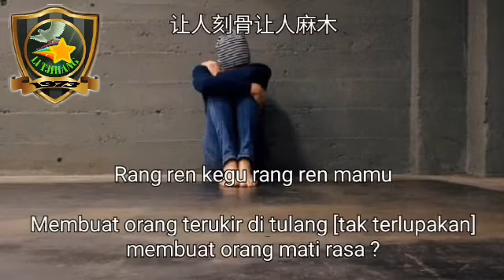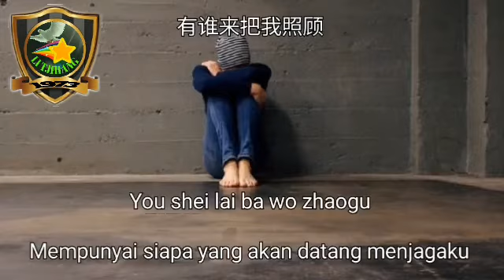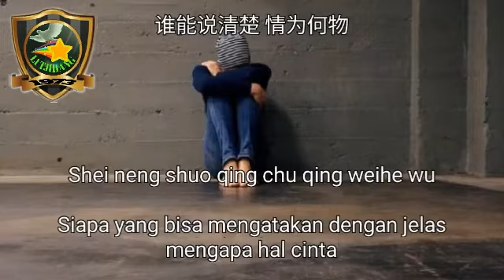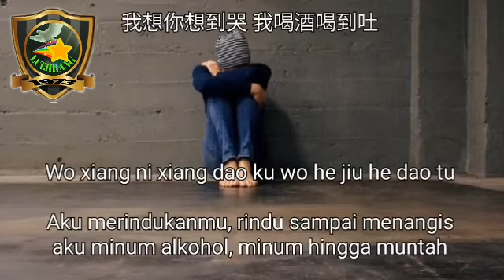SIANG NI SIANG TAO KU HE JIU HE TAO TU = MERINDUKAN MU RINDU SAMPAI MENANGIS MINUH ALKOHOL